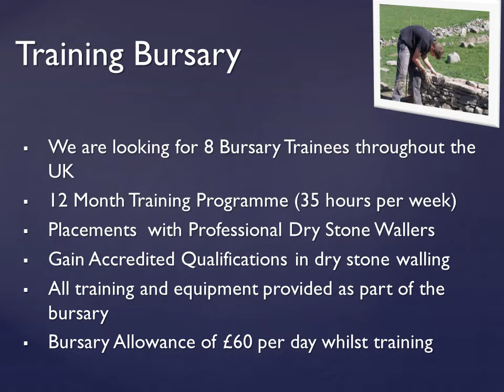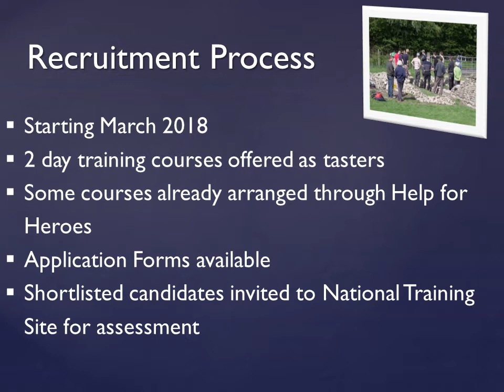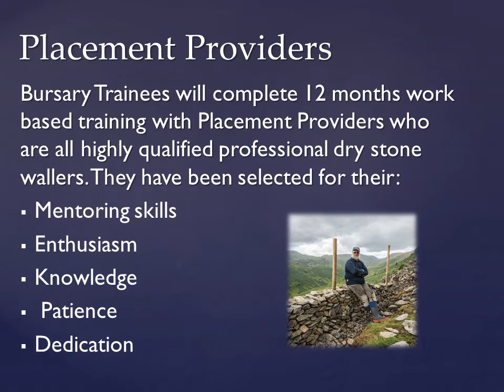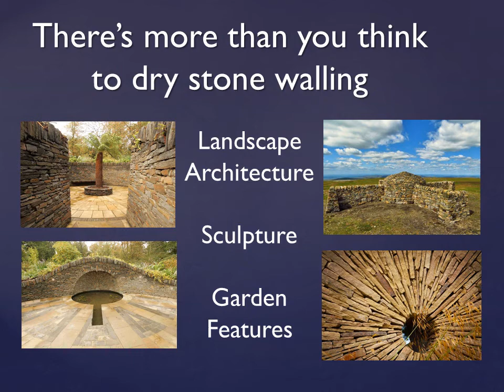Dry Stone Walling National Training Bursary Project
Training Bursary Project delivered by the Dry Stone Walling Association offering 12 month  placements  to train for a career in dry stone walling. Supported by the Heritage Lottery Fund Skills for the Future Programme.